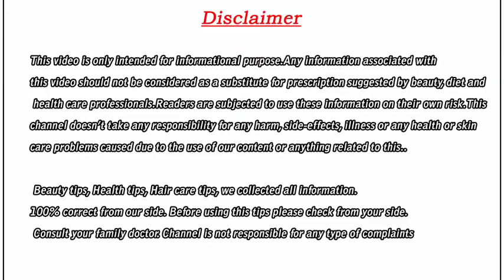శనిగపిండి లో ఇది కలిపి రాస్తే మీ చర్మం కాంతివంతం గా మారిపోతుంది Skin whitening tips Telugu Portal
Note- All These Images and Content are Collected From Various Sources, If any Error Verify and Conform The Content The Channel Is Not Responsible For Any Errors and Its Consequences...

Images Credits-
Google Search Images and Other Websites.